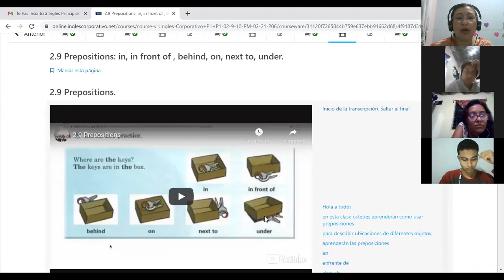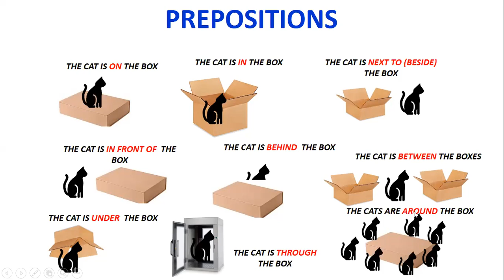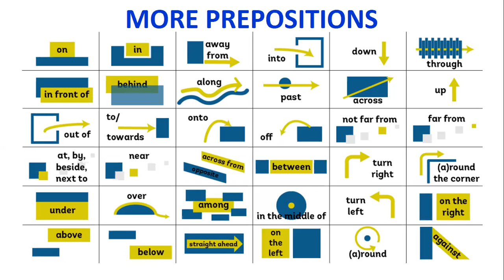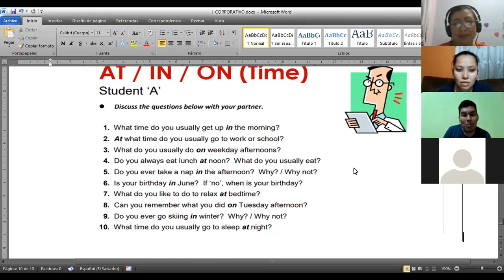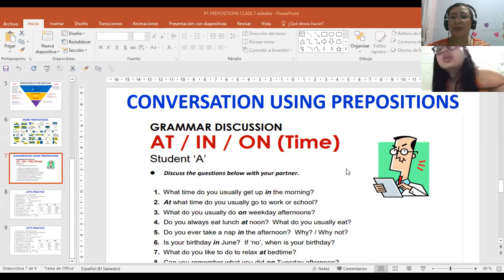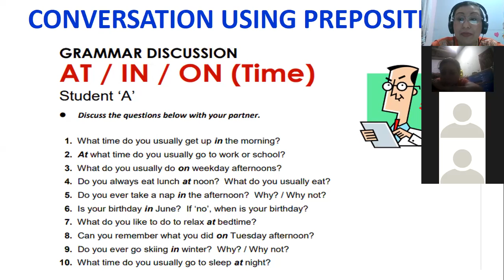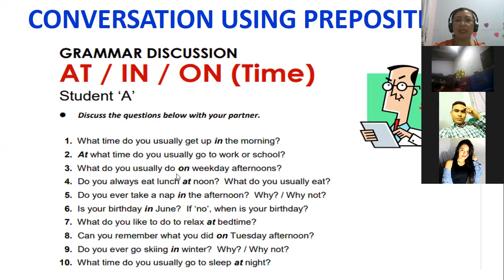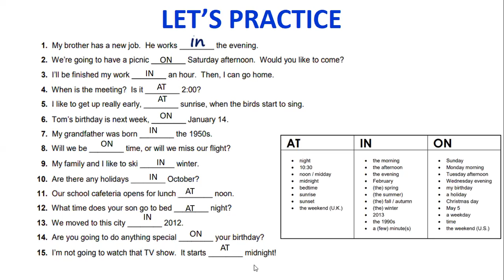Ingles Corporativo-P1-02-9-10PM-206 PREPOSITIONS OF PLACE CLASS 6